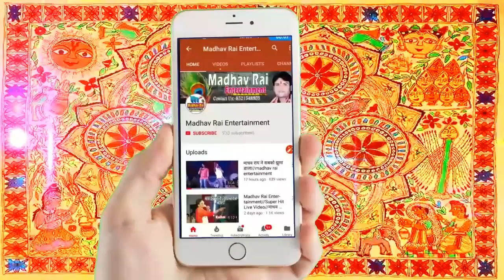माधव राय व रामबाबु झा जी ने चंडीगढ़ में धूम मचा दिया//लाइव माधव राय & रामबाबु झा